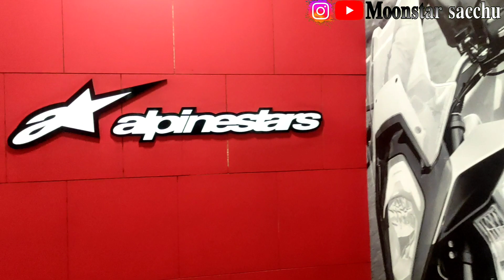Riding gear shop in bangalore | riding jacket | cheapest price | in kannada | moonstar sacchu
Support madi friends new YouTube channel

Nim friends ge link share madi

I use this equipments to make YouTube videos

Memory card
Helmet :  mt thargo pro

      ಎಲ್ಲಾರಿಗೂ ವಂದನೆಗಳು